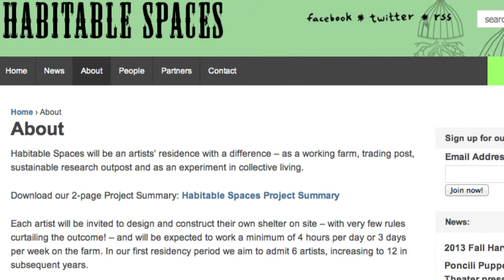Roots in Revolution